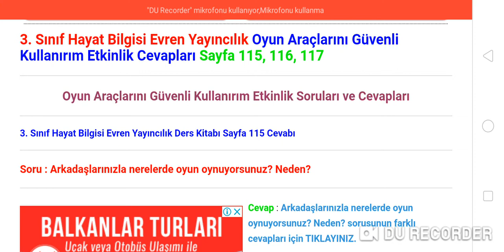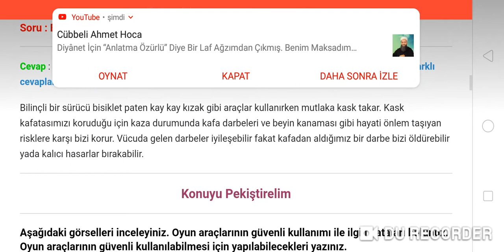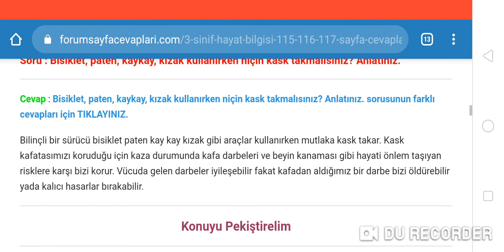3. Sınıf Hayat Bilgisi 115 116 117. Sayfa Cevapları Evren Yayıncılık Ders Kitabı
3. Sınıf Hayat Bilgisi Evren Yayıncılık Oyun Araçlarını Güvenli Kullanırım Etkinlik Cevapları Sayfa 115, 116, 117